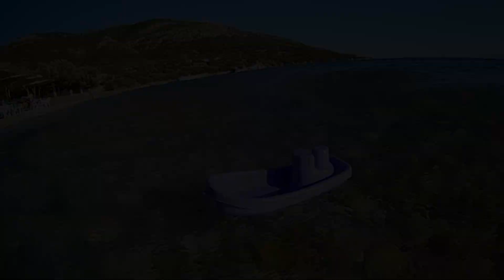EKEN H9R 720p @ 120fps Slow Motion clips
720p @ 120fps  x5 times slower at 23,976fps. Rendered at 1080p for better quality on YouTube.